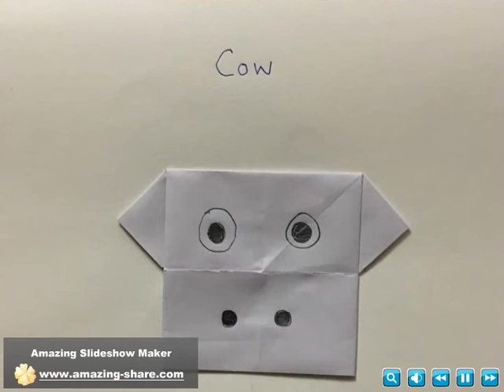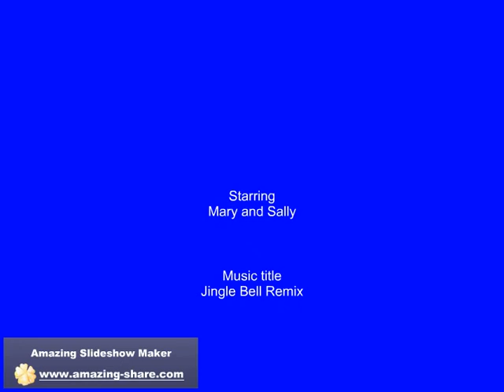Junior KG Virtual class Kids Creative Activity (Week12) at Kidzee Ambattur.